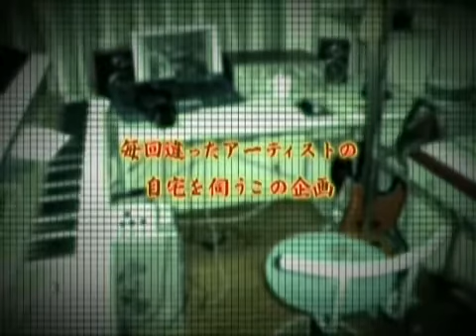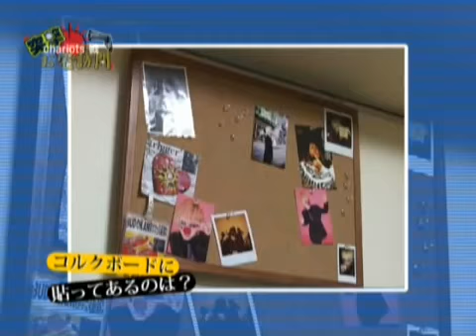Chariots - Riku home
Holis, les vine a compartir este video, espero les guste :D

PD: me alegro mucho que Riku volviera :D ♥